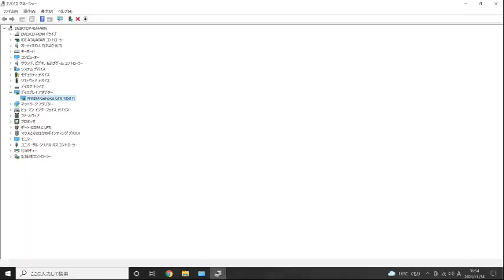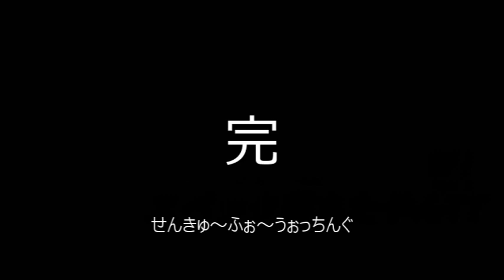[ESPRIMO]msiからELSA SPのグラボへ換装！・・・のはずがトラブル続出。格安ゲーミングPCへの道のり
msiのGTX 1050tiも気に入っていたのですがシングルスロットで同じグラボがあることを先日知りましたので買ってみました。新品はもうないようなのでヤフオクで中古のものを買いましたがその性能はいかに・・・！？

[ESPRIMO]リース落ちのPCにグラボを載せてゲーミングPCを作る！GEFORCE GTX1050ti